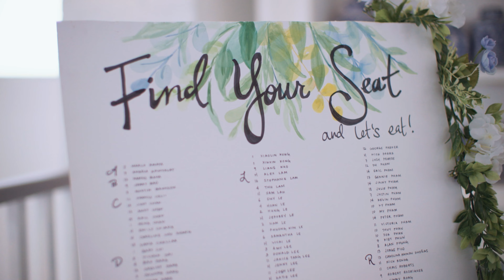Janet + Andrew | A Wedding at Charleston Lane